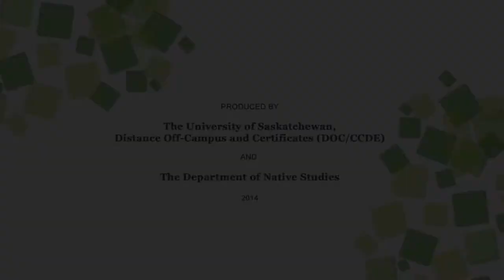INDG264 Module Six Introduction